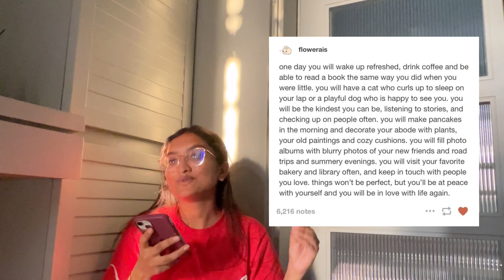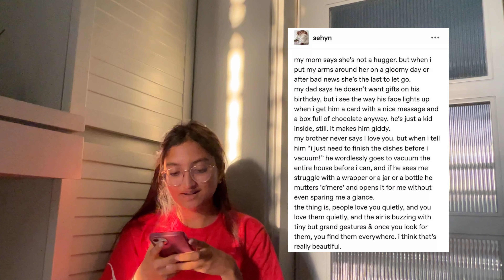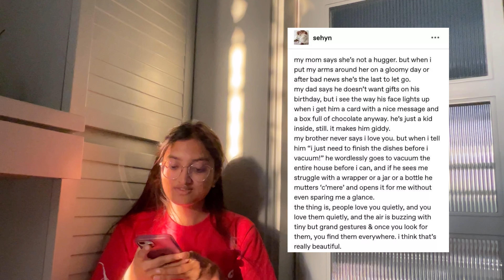PINTEREST QUOTES THAT MIGHT EVEN YOU RELATE🥰♥️✨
✨a very short video , with Sunset, me telling my fav quotes anddd me singing haha:)
anddd HAPPYY SUNDAY y'll.✨

subscribeee♥️